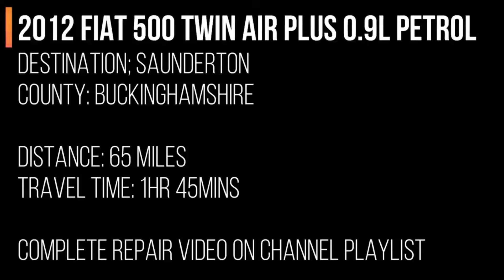2012 Fiat 500 Twin Air Plus 0.9L Petrol Clutch Replacement.